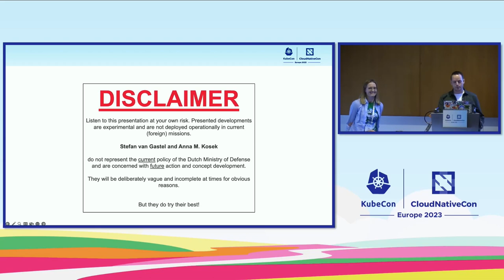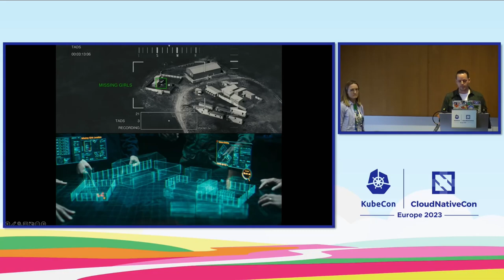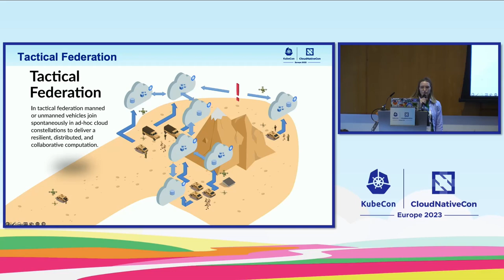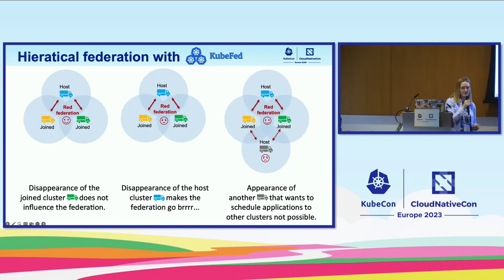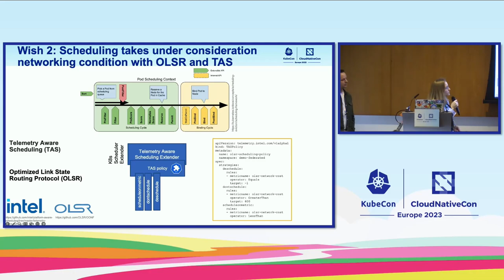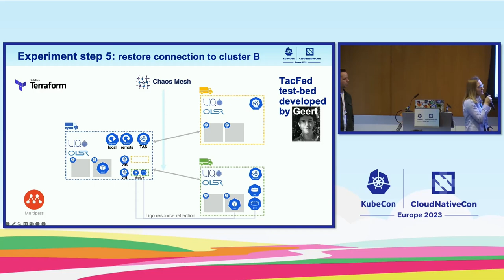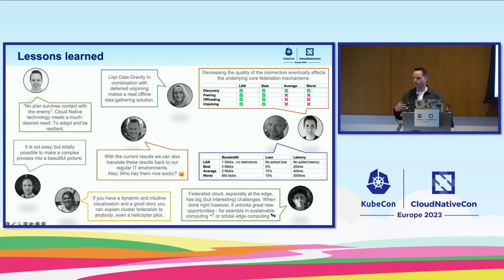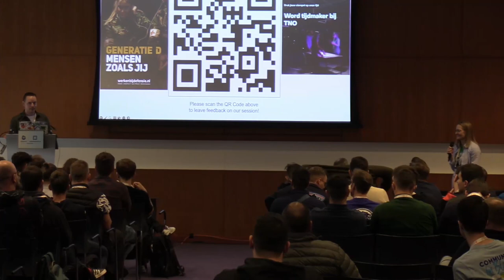Taming Tactical Cluster Federation at the Edge - Anna Magdalena Kosek, TNO & Stefan van Gastel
Taming Tactical Cluster Federation at the Edge - Anna Magdalena Kosek, TNO & Stefan van Gastel, Dutch Ministry of Defence

Cluster federation sounds easy: you take several k8s clusters and treat them as one. Right? Easy! What if the network is unstable? What if clusters are resource-diverse and on the move? What if clusters join, unjoin, and re-join spontaneously? What if a cluster running a stateful application leaves the federation? Cluster federation does not sound so easy anymore. Join us on an adventure of bringing cloud federation to the edge and uncovering just how far a mesh of elastic mobile clouds can stretch. See the use Liqo for distributed federation; a combination of TAS (Telemetry Aware Scheduler) and OLSR (Optimized Link State Routing) for network aware scheduling; and Chaos Mesh to simulate network effects. We will show you a tactical cloud concept developed together by TNO and the Dutch Ministry of Defence, where manned or unmanned vehicles join spontaneously in ad-hoc cloud constellations to deliver a resilient, distributed, and collaborative computation.